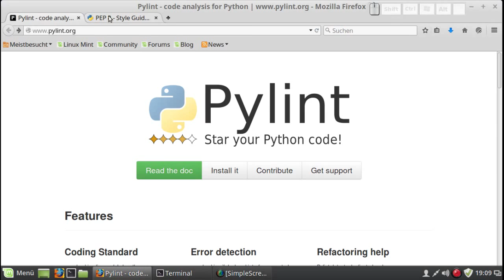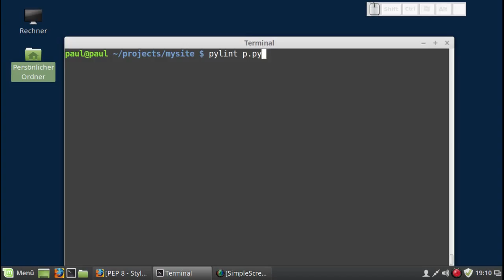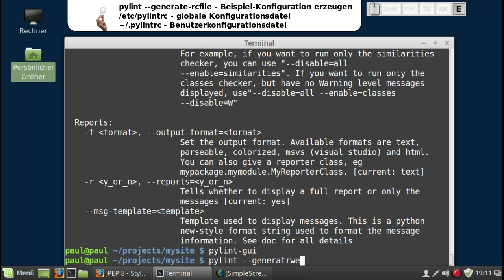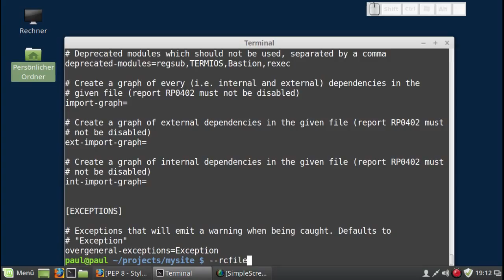Python-Programmierung - Quelltextanalyse mit pylint